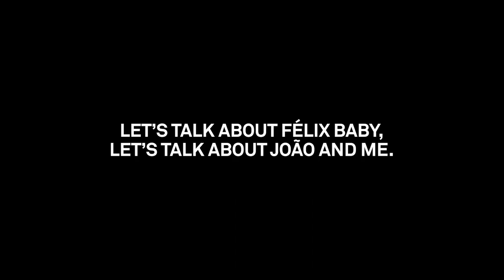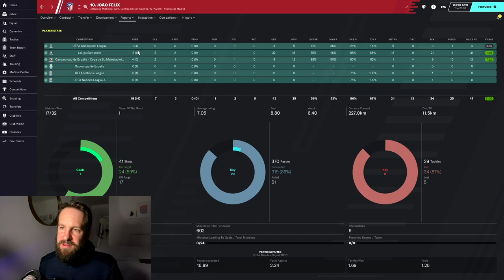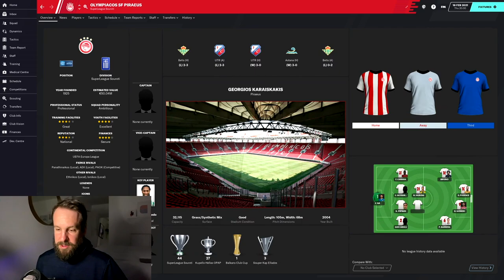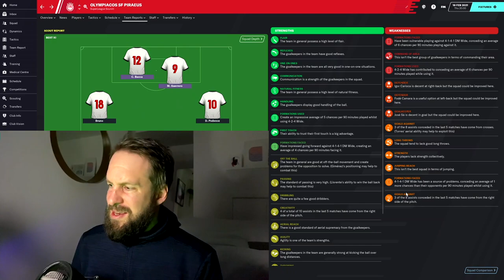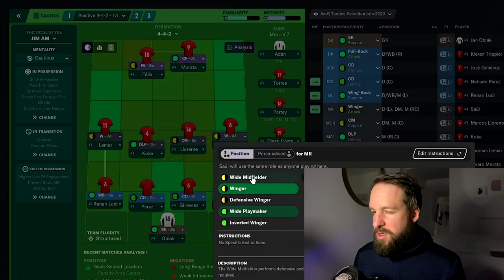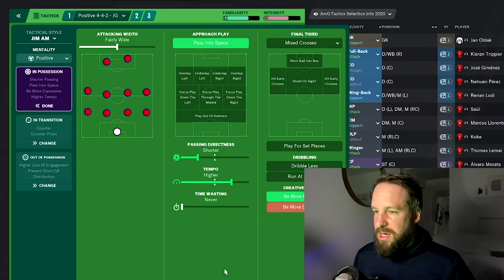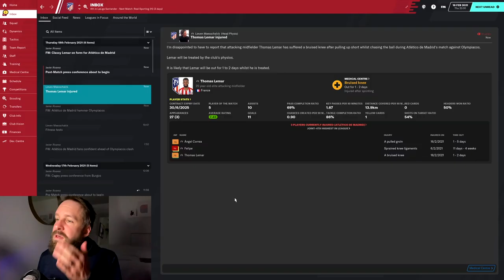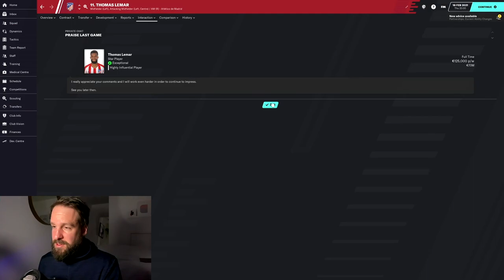FM20 | S02–E05 | Atlético De Madrid | Olympiacos (A) Europa League | 'Let's talk about João and me'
Welcome to 'Tearing up La Liga' my Football Manager 2020 save as Atlético de Madrid.

In this episode, we begin our second European journey. After being dumped unceremoniously out of the Champions League, it's on the Europa League and the mighty Greek giants Olympiacos.

The Kit I use:
• Kolink Stronghold
• AMD Ryzen 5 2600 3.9Ghz Six Core
• Powercolor RX 580 8GB RED DRAGON v2
• 16GB 2400Mhz DDR4
• 11" Adjustable Articulating Friction Power Magic Arm
• LED light
• BenQ EL2870U 28 Inch UHD 4K 1 ms HDR Eye-Care LED Gaming Monitor
• Logitech M110 Silent Corded Mouse
• Gaming Mousemat